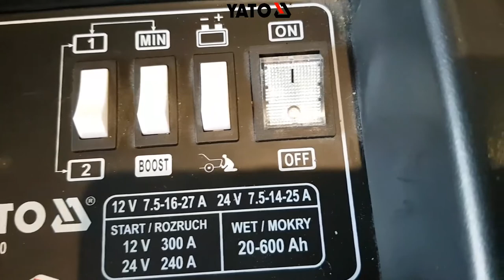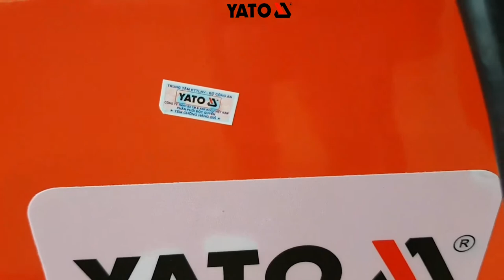[DỤNG CỤ CẦM TAY] Máy nạp ắc quy khởi động bằng đề Yato YT-83060 | YATOTOOLS 📱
Máy nạp ắc quy khởi động bằng đề Yato YT-83060

- Loại máy này dùng để sạc điện cho bình ắc quy axit-chì, phù hợp sạc điện cho bình ắc quy của các loại xe máy, xe hơi, xe tải, ca nô, tàu đánh cá, tủ điện... cung cấp năng lượng điện để vận hành.
- Máy được trang bị mạch bảo vệ quá nhiệt để đảm bảo nhiệt độ trong máy không tăng quá cao trong quá trình sạc.
- Máy được cài đặt và thiết lập quá dòng.